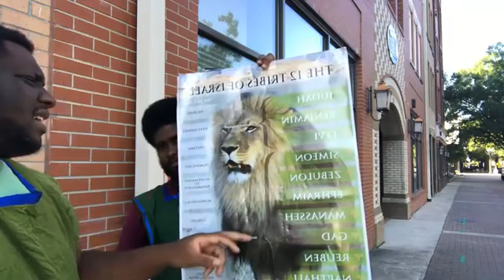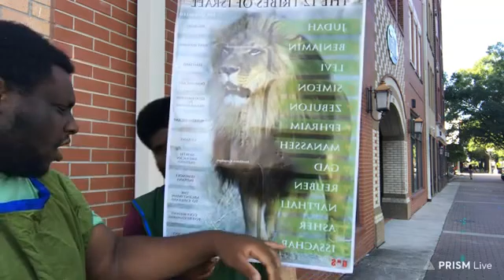Fort Bragg Live Camp 9/03/2020